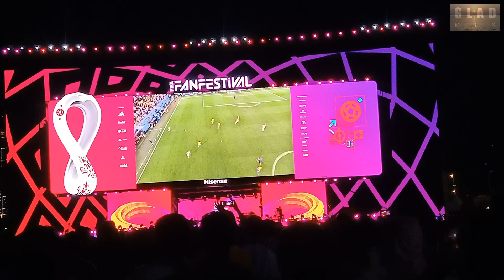PETKOVIC GOAL FANS WILD REACTIONS | BRAZIL VS CROATIA